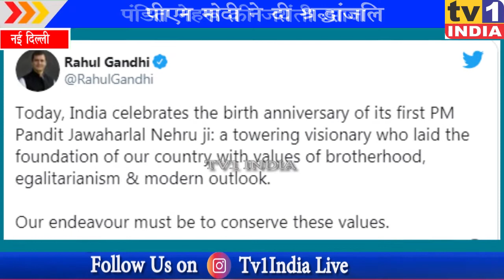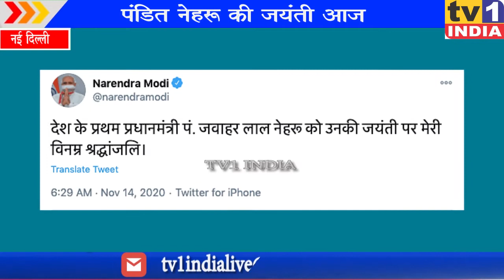पंडित नेहरू की जयंती आज | पीएम मोदी ने दी श्रद्धांजलि | राहुल गांधी ने किया याद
पंडित नेहरू की जयंती आज | पीएम मोदी ने दी श्रद्धांजलि | राहुल गांधी ने किया याद | बाल दिवस पर कांग्रेस के पूर्व अध्यक्ष और वयनार से सांसद राहुल गांधी दिल्ली के शांति वन पहुंचे और देश के पहले प्रधानमंत्री को श्रद्धांजलि अर्पित की... राहुल गांधी ने ट्विट कर पंडित नेहरू को एक दूरदर्शी नेता बताया...  उन्होंने कहा कि देश के पहले प्रधानमंत्री आधुनिक भारती की मजबूत नींव रखी...